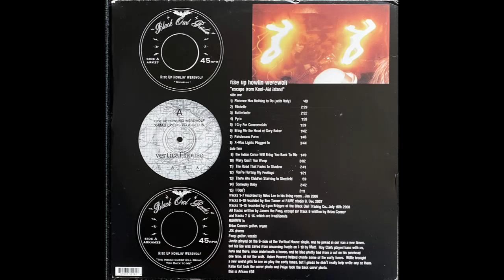Escape From Kool-Aid Island - Rise Up Howlin' Werewolf (Full Album)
Florence Has Nothing to Do (with Italy) 00:00
Michelle 00:45
Butterknife 03:15
Pyro 05:36
I Cry For Commercials 07:03
Bring Me the Head of Gary Baker 08:33
Parchmans Farm 10:15
X-Mas Lights Plugged In 12:00
The Indian Curse Will Bring You Back To Me 15:42
Mary Don’t You Weep 17:26
The Road That Fades to Shadow 20:26
You’re Hurting My Feelings 23:05
There Are Children Starving In Sheffield 24:26
Someday Baby 25:26
I Don’t 28:08